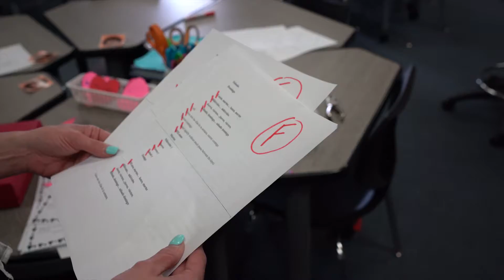DAYS OF THE WEEK in SPANISH music video release date!!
Watch this preview to find out when you can watch my new MUSIC VIDEO for a song I wrote about the DAYS OF THE WEEK IN SPANISH !!!